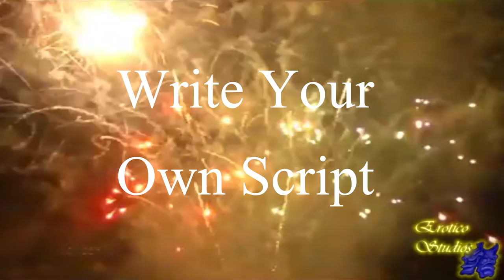Write Your Own Script pt.1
We can learn anything by 1 of 2 things... either by habit or repetition. Repetition is a habit created by knowing what and how to create and manifest what we want in our lives. This was created for me to allow me to manifest goodhealth happiness love success prosperity & money ...and Now I share it with you. Enjoy!

As a side note, it should be heard with earphones or earbuds.